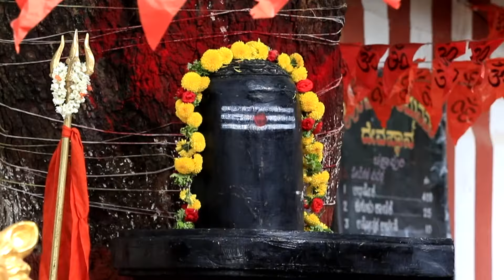Mahadevi - Full Episode - 767 - Manasa Joshi - Zee Kannada